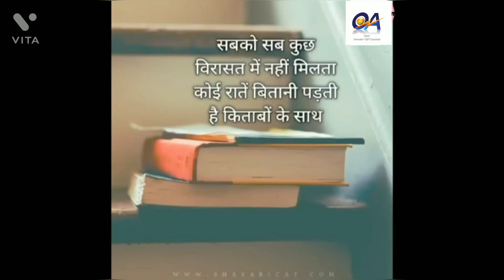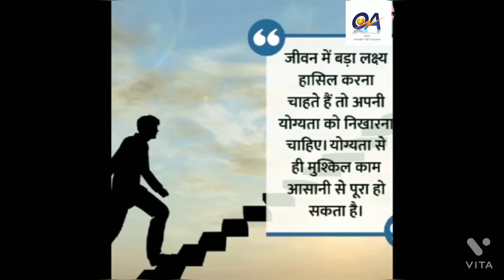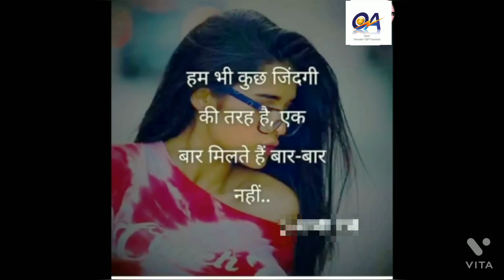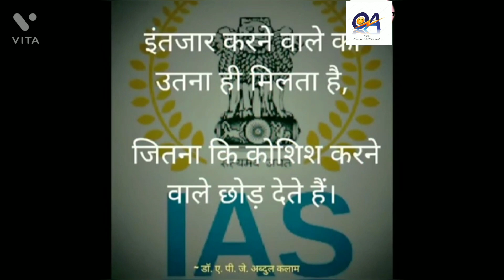Motivational video for students /studentmotivation/motivationalvideo/hindimotivation/